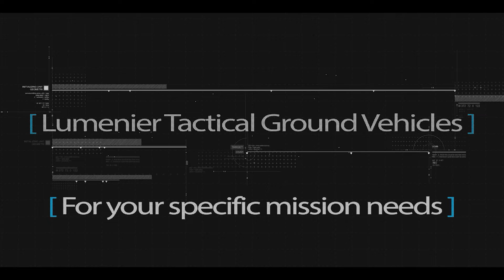Logos Stingers & Opener Examples | Captivation Agency | Sarasota, FL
In this video, you'll be able to review some of the motion graphics we've developed for our clients.